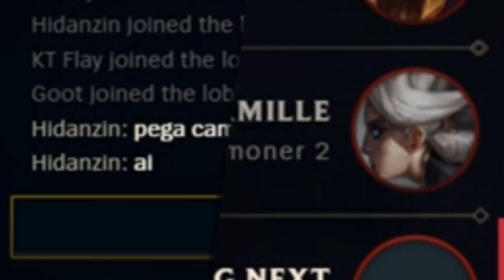TEEMO É MUITO INCONVENIENTE - MATSU HIGHLIGHTS #22